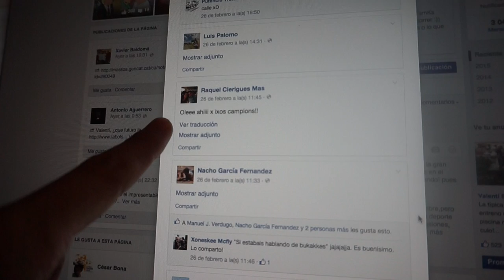De Llover Mierda A Tener Luna Llena